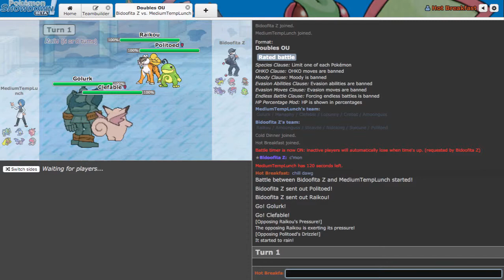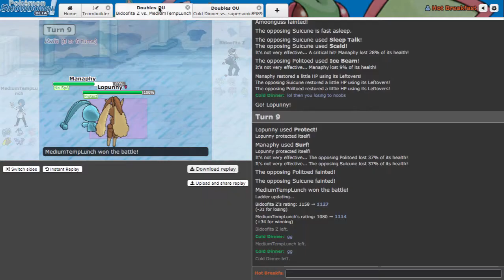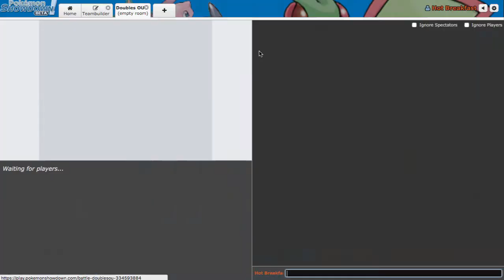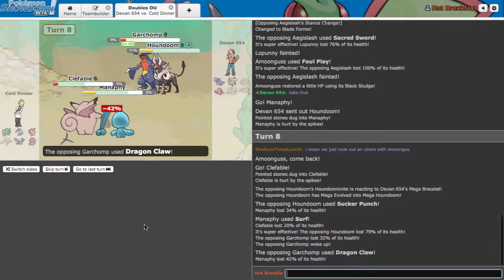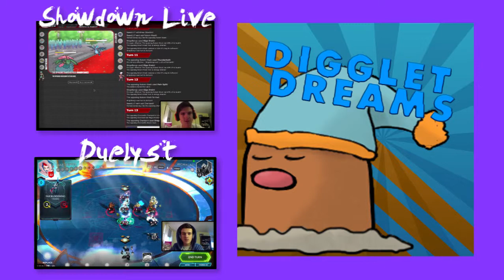Doubles OU w/ Aeriodon & OGHypnoToad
What's up dreamers?! Today we take on the Doubles OU ladder with my friends Aeriodon and OGHypnoToad. Check out their channels here

I don't own Pokemon, Nintendo/Gamefreak do.